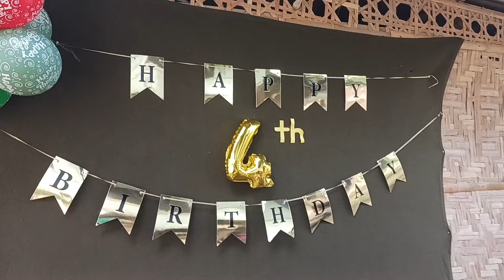VLOG #713 : HAPPY 4TH BIRTHDAY SA AKONG APO, ADELE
SUPPORT IKSONOFFICIAL